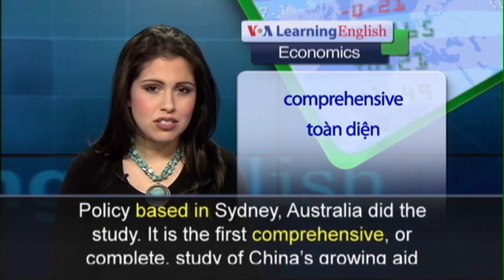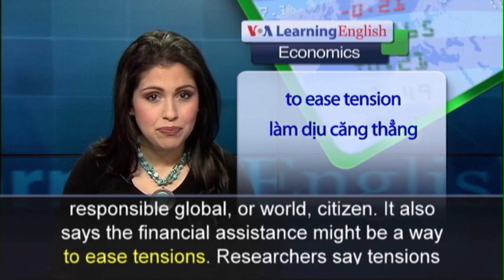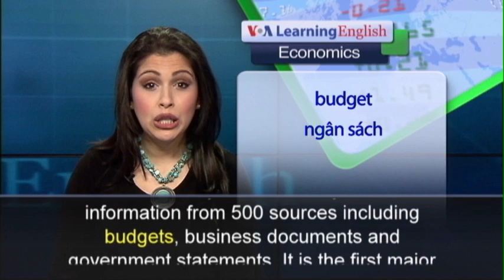Phát âm chuẩn cùng VOA - Anh ngữ đặc biệt: China's Growing Aid Program (VOA)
Researchers say that China has provided South Pacific countries with financial assistance worth more than $1 billion in ten years. The Lowy Institute for International Policy based in Sydney, Australia did the study. It is the first comprehensive, or complete, study of China’s growing aid program for the South Pacific. The report says China is likely to become the area’s third-biggest donor after Australia and the United States. The Institute says the aid seems mostly to be a good action by a responsible global, or world, citizen. It also says the financial assistance might be a way to ease tensions.  Researchers say tensions are caused by a growth in new Chinese companies and Chinese migrants to South Pacific islands. Chinese fishing and mining operations are causing special concern among island communities. The largest Chinese investment project in the region is the $1.6 billion Ramu Nickel mine in Papua New Guinea.  There is a dispute over its effect on the environment. But China hopes to present a more positive image as a major aid donor. The Lowy Institute study examined information from 500 sources including budgets, business documents and government statements. It is the first major study on the subject. Since 2006, China has provided $1.4 billion in foreign aid to the South Pacific region. China has diplomatic relations with eight South Pacific island nations. Australia remains the largest donor, providing almost $7 billion over the last ten years.